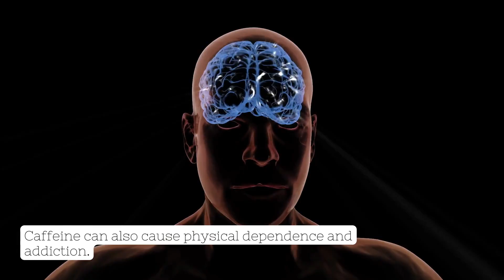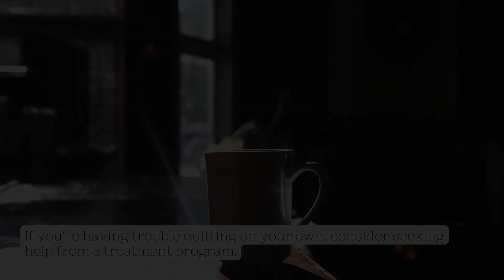Why is Coffee ADDICTIVE? | COFFEEBUZZCLUB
You know you're addicted to coffee when your teeth are stained and your fingers smell like it. And why do we get hooked so quickly? This video will tell you the science behind how this caffeinated drink affects our minds and bodies, as well as offers some tips for breaking the addiction cycle!